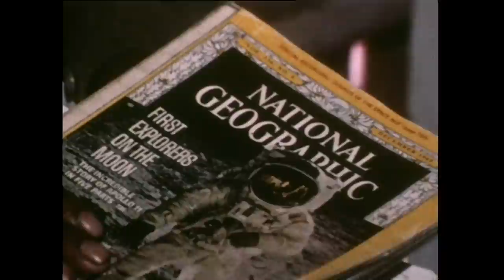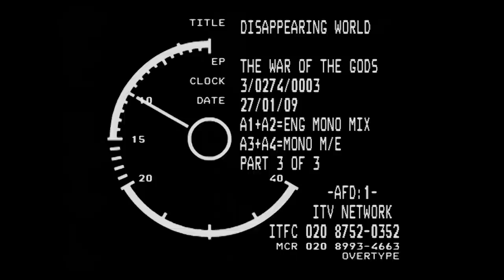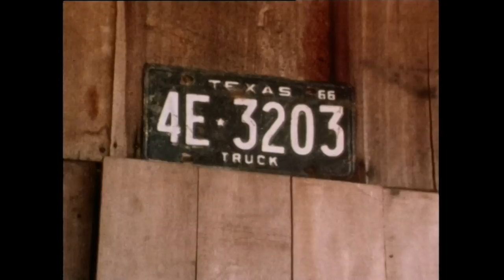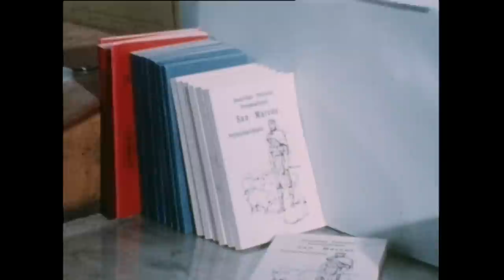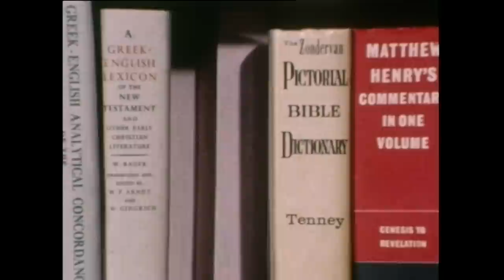Colombian Indians: The War Of The Gods | Disappearing World | TRACKS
Protestants and Catholics compete to enforce their religion on the traditional Maku and Barasana people of the forests of Colombia.

The documentary series “Disappearing World” was originally broadcasted between 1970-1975. As an anthropological landmark of its time, the series tells the story of traditional communities endangered by the modern world’s progressions.
The series stands as a historical document of daily life in remote and threatened societies, such as the Cuiva, Embera and Panare Indians of Colombia, the nomadic Tuareg of the Sahara, the Kurdish Dervishes and the Meo of China.

Content licensed from ITV Global.